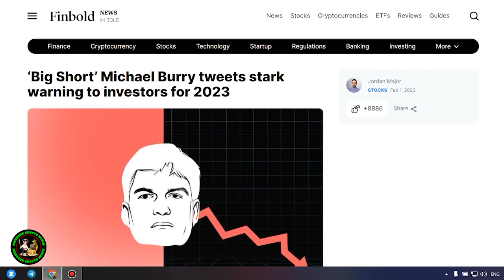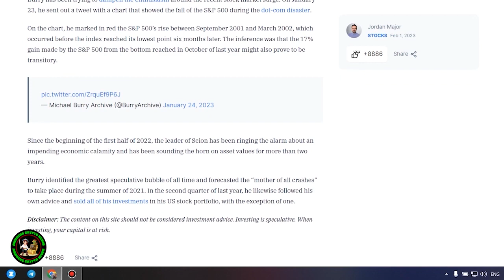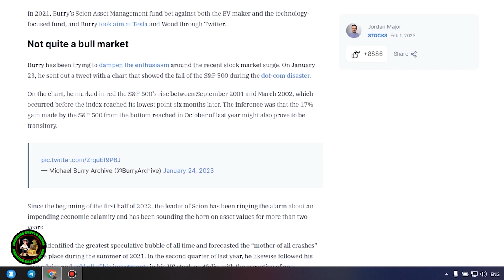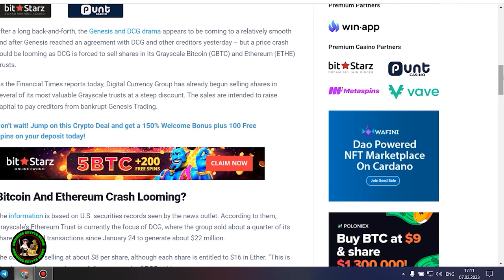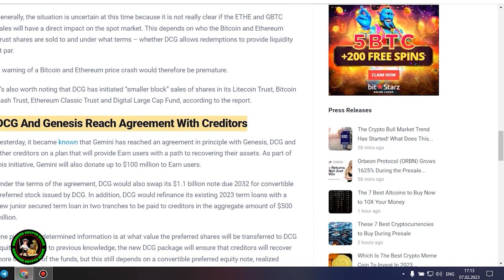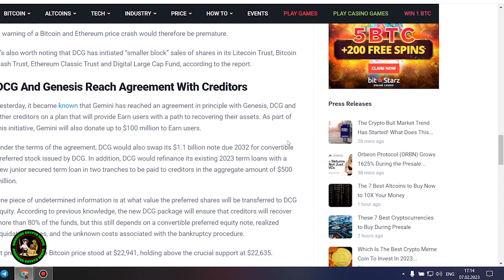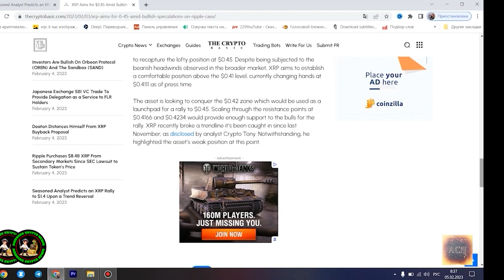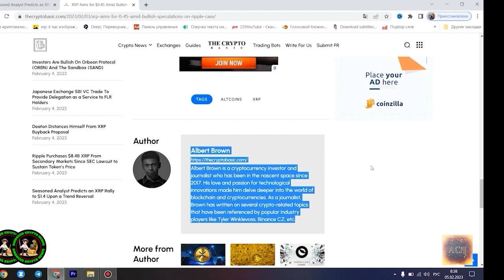Market Is Hot, So... WHY ISN'T XRP PRICE PUMPING?!?!